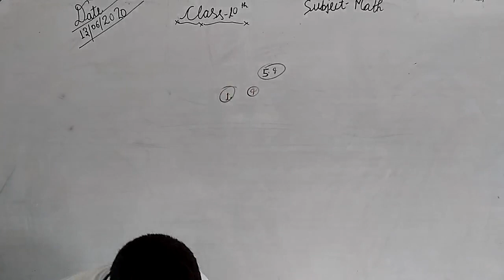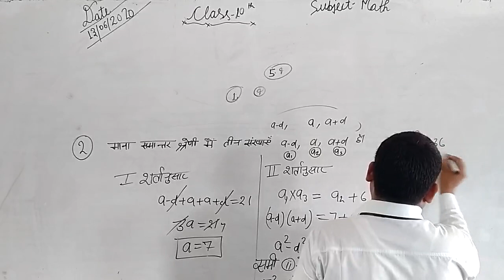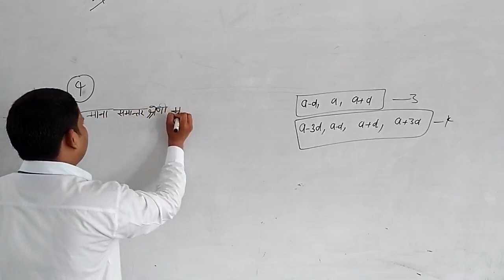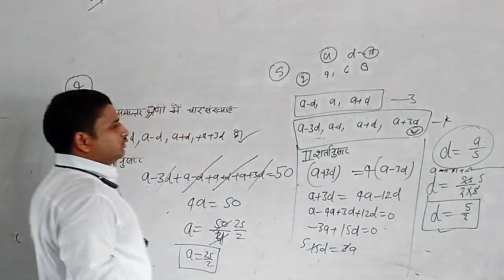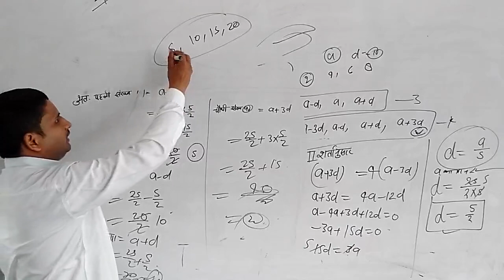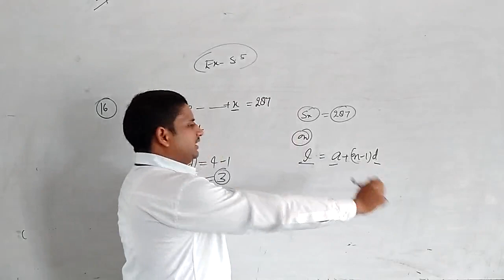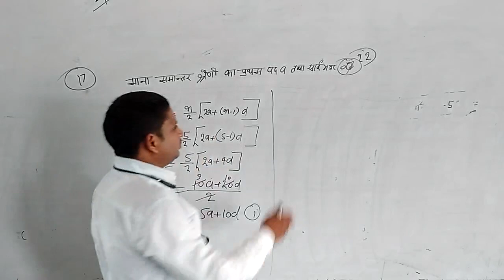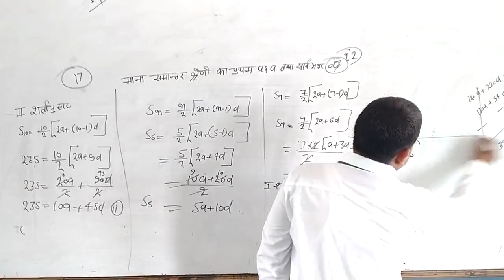Class 10th Math Chapter 5 Part 15 By Somendra Sir